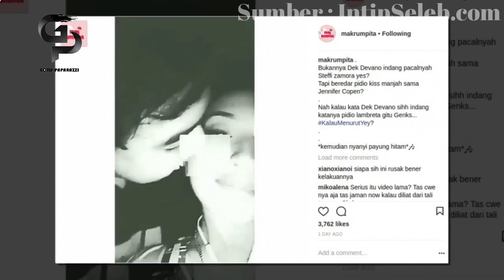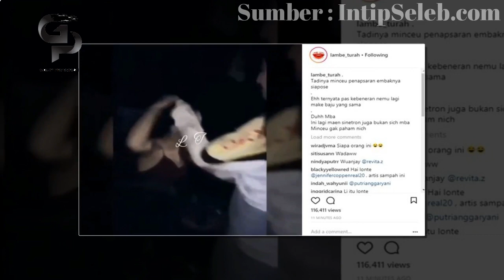6 Artis Muda Diduga Rebut Pacar Temen, Saskia Chadwick dari Ratu Sofya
6 Artis Muda Diduga Rebut Pacar Temen, Saskia Chadwick dari Ratu Sofya - Saskia Chadwick santer disebut-sebut merebut Kiesha Alvaro dari temannya sendiri, Ratu Sofya. Di dalam sinetron, Keisha memang dipasangkan dengan Saskia. Sehingga banyak netizen yang baper dan menyangka keduanya memang dekat.

Tapi selain Saskia Chadwick masih ada beberapa artis muda yang pernah dituduh menjadi orang ketiga dalam hubungan temennya sendiri. Siapa saja artis-artis tersebut? Simak daftarnya di bawah ini.